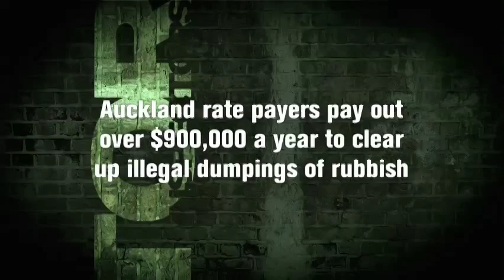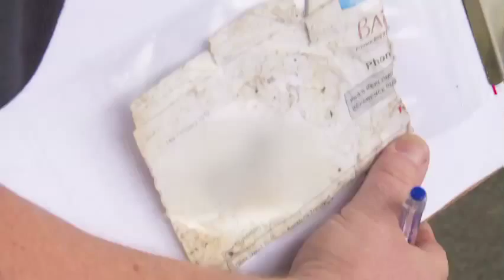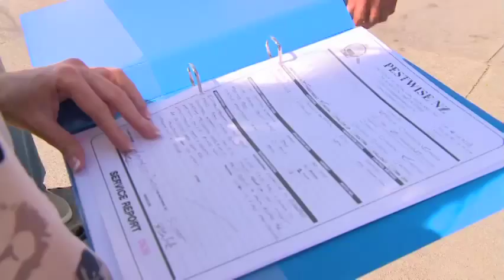Inspectors Season 5 Episode 1